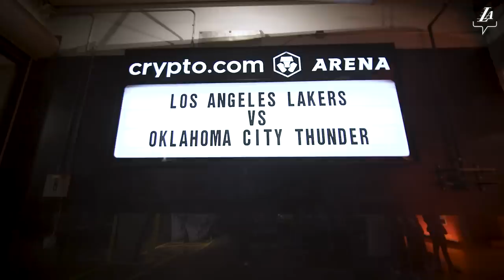Mini-Movie: LeBron James Becomes NBA All-Time Scoring Leader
Go behind the scenes of LeBron's record-breaking night.